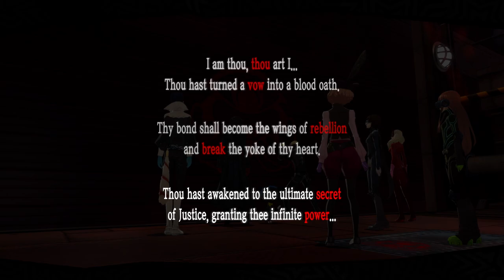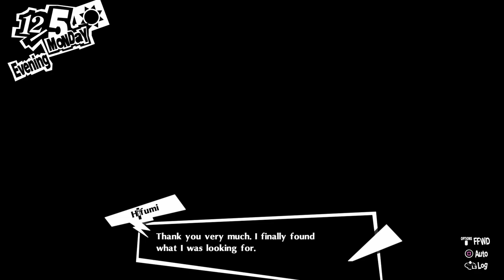The Black Mask! | Persona 5 Royal (Part 76) [Merciless - Blind]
He's gone too far this time...